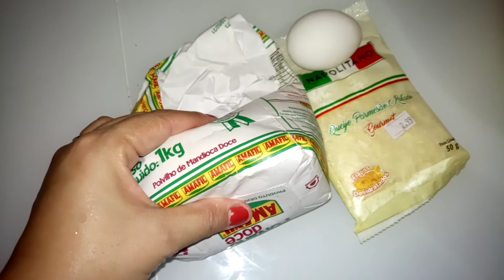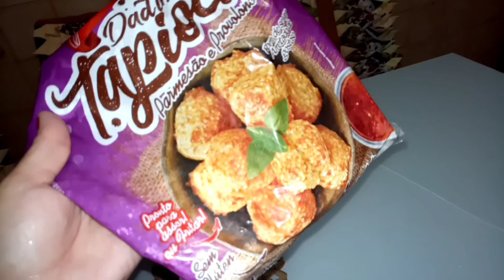LIMPANDO O QUARTO+FIZ BOLO DE COCADA E DELICIOSO CAFÉ DA TARDE | LAR DA SHEILA💛🌻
LIMPEZA NO QUARTO USANDO MOOP, FICOU TUDO PLIM! RECEITA BOLO DE COCADA LOGO AQUI A BAIXO UMA DELICIA VOCÊS VÃO AMAR
RECEITA BOLO DE COCADA:
1 MASSA DE BOLO PRONTA
1 LEITE CONDENSADO
1 LEITE DE COCO
E COCO RALADO
COMO FAZER É SO ASSISTIR O  VIDEO!
AMO DIVIDIR COM VCS MINHA ROTINA SIMPLES DE DONA DE CASA.